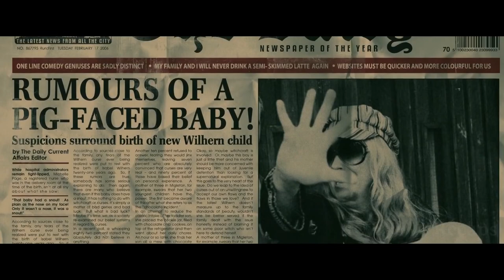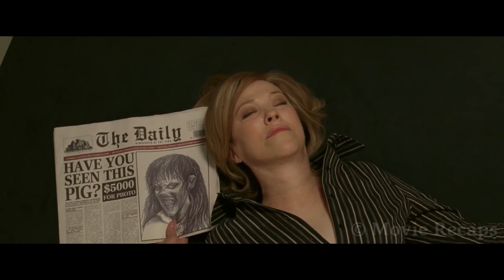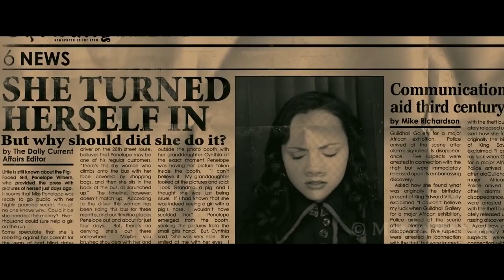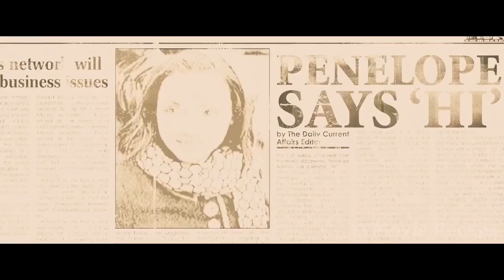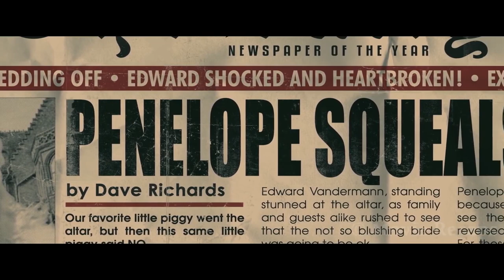The Girl Thought She Was Ugly But The Nobles Lined Up to Propose Marriage |movie recap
A rich girl with a pig face must find someone that accepts her for who she is to break her curse and learn an important lesson about self-acceptance.